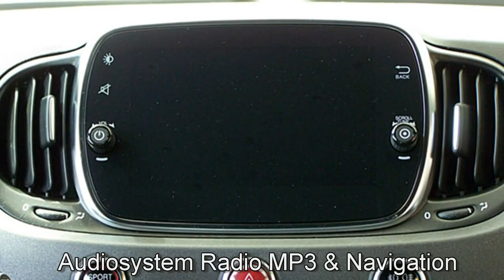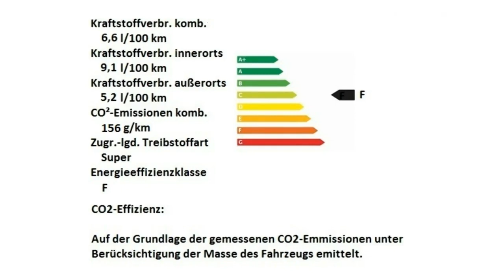Abarth 595 Esseesse 1 4 T Jet Campovolo Grau Motor Village Berlin jetzt Stell.